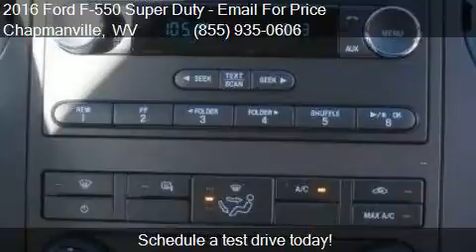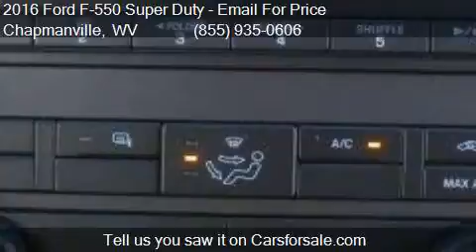2016 Ford F-550 Super Duty for sale in Chapmanville, WV 255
This 2016 Ford F-550 Super Duty  is for sale in Chapmanville, WV 25508 at Thornhill Commercial Solutions.

Engine: 6.7 L
Transmission: Automatic
Color: Oxford White
Mileage: 255
Contact Thornhill Commercial Solutions 500 Ford Fairlane  Chapmanville, WV 25508 to test drive this 2016 Ford F-550 Super Duty  today.